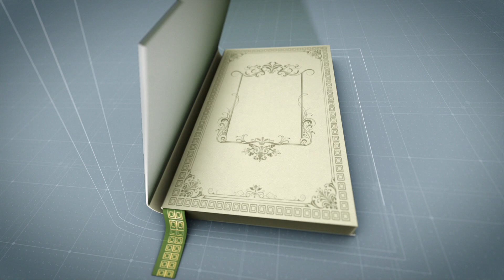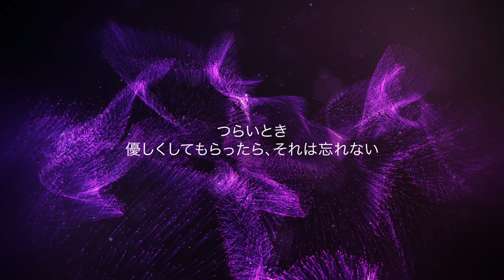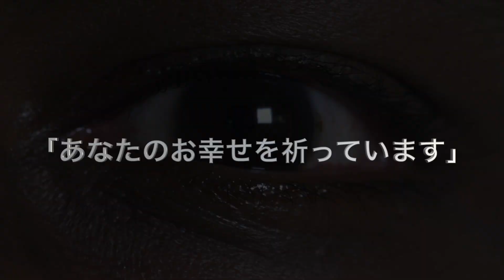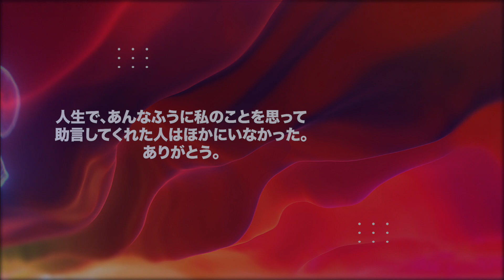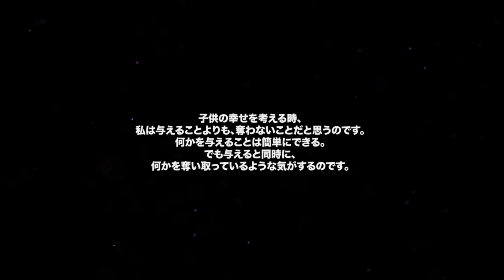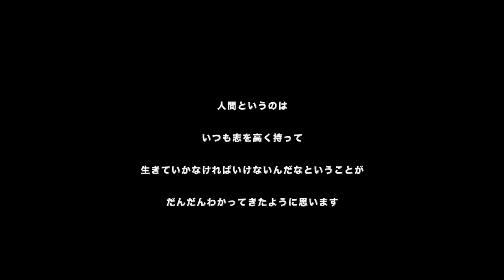泣きたい時、辛い時に心が温まる。黒柳徹子の名言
‹黒柳徹子の名言›

見て見ぬふりできないのが人間。

人のために灯りを灯せば
自分の前も明るくなります。

人のためにしたことは
自分に返ってくるということです。

「殺されないだけ、よかった」

ユニセフのチャーターしたバスが
ボスニア・ヘルツェゴビナの街を通る。

立ちはだかった警察にバスを止められ
わけもなく怒鳴られること、3時間。
代わりに用意されたとても小さなバスに詰め込まれ、
乗っていたバスは警察に略奪されてしまいます。

それでも、命があっただけよかったのです。
行方不明になっても、
何らおかしくありませんでした。

ユニセフ親善大使、黒柳徹子。
地雷の埋まる土地や、内戦のある危険な国へ
1984年から毎年のように訪問を続けています。

彼女の慈善活動がこれほどまでに過酷なものだと、
一体どれだけの人が知っているでしょうか。
それらは形だけではない、心からの強い想いがなければ
決してなせることではないでしょう。

今日は、そんな彼女から
かくも自然に溢れ出る
深い深い愛情の、そのルーツを辿っていきましょう。

どーも！小僧です！
ストレス社会に負けそうな、あなた。
偉人たちの名言を聞いて、モチベーションアップをしてみませんか？

名言最強小僧では、スポーツ・仕事・趣味を頑張るあなたを応援します！

1)This video has no negative impact on the original works (It would actually be positive for them)
2)This video is also for teaching purposes.
3)The use is transformative.
4)We only used bits and pieces of videos to get the point across where necessary.
KOZOU does not own the rights to these video clips.

KOZOUは動画内で使用されているコンテンツの所有権は持っておりません。

しかし、もしチャンネル内で使用されているコンテンツの取り外しを望む所有者がいましたら 。